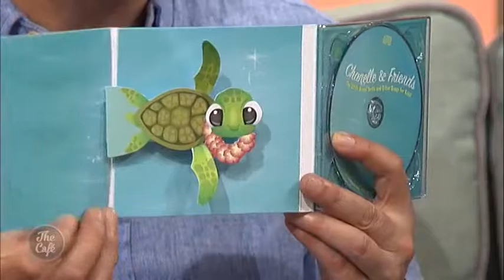Childrens Song Writer Chanelle Davis Joins Us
Switching from mainstream song-writing to songs for kids won her a New Zealand Best Children’s Song award in 2013 for “If I Was A Fuzzy Bumble Bee”. Now after setting a weekly writing challenge she has a full- length children’s album and a nationwide tour that is about to get under way. Welcome Chanelle Davis!